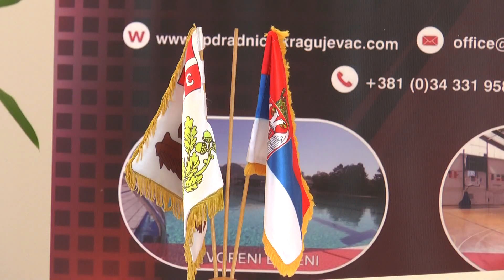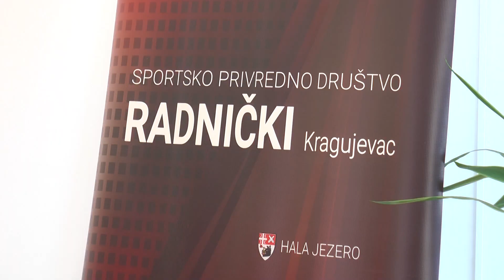KZN-RUKOMETNI DAN.1.11.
-Miloš Sretenović
-Rodoljub Kurandić
-Stefan Stanojev
-Jovana Stoiljković